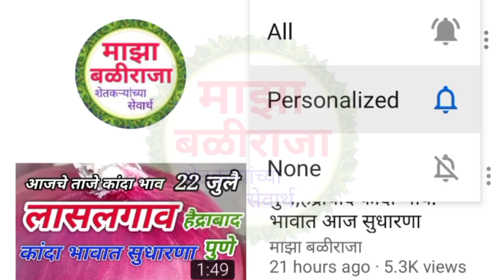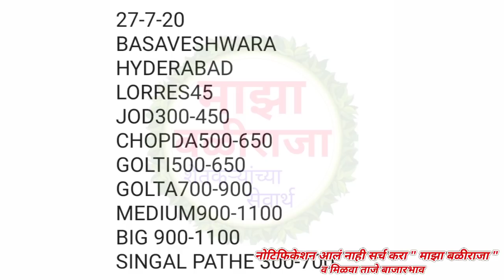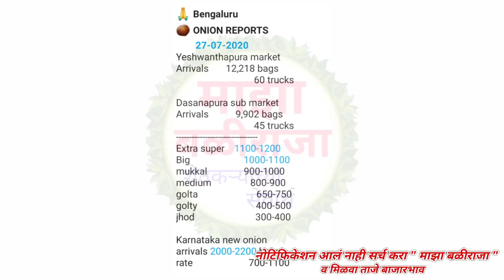27.7.2020 लासलगाव, पुणे,हैद्राबाद, बंगळुरू कांदा भाव